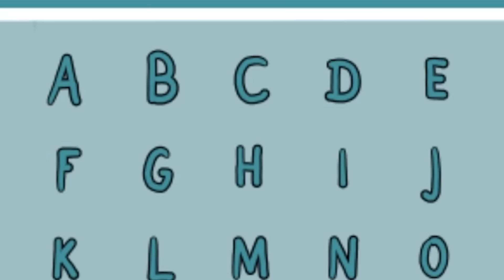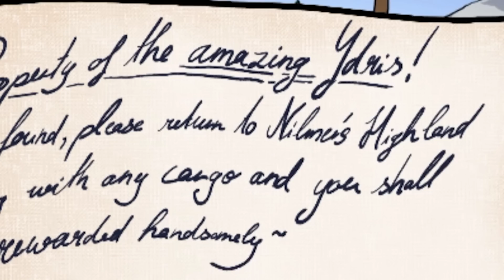NEW HORSE GAME? FREE Star Stable Fan Game! - The Pandorian Plant | Pinehaven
Today we play The Pandorian Plant, a new Star Stable Fan Game by @theresecatcamp6169 ! While there isn't much in the way of horses, this game certainly will fulfil all your Ydris fangirling.

(Credits to CC.Creations for the thumbnail models)
Video Edited by: @sandydarkfall

▬▬▬▬▬▬▼Channel Supporters▼▬▬▬▬▬▬
Thank you to my Treasured Piney +

🦄Flickers
🦄Bert
🦄UnicornLovr
🦄Miss Rona
🦄Leah Springspoon
⭐Coco
⭐Nyx
⭐AvaHEH
⭐Justanotherpixel
⭐Pops.equestrian_

Stay Positive♥
▬▬▬▬▬▬▼FAQ▼▬▬▬▬▬▬